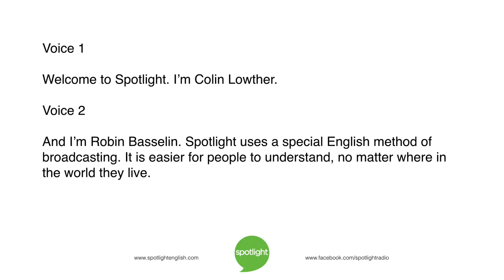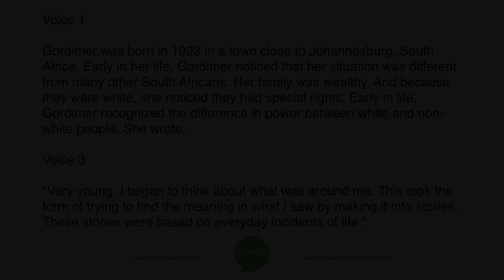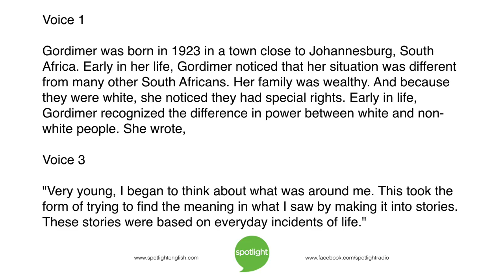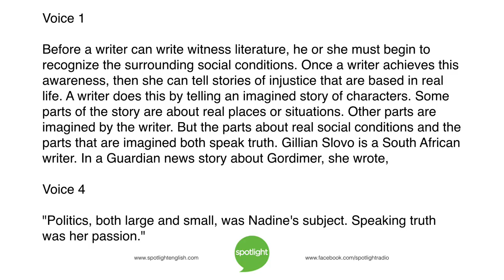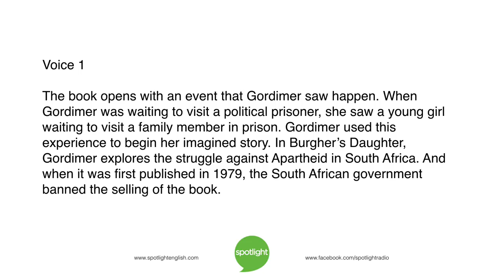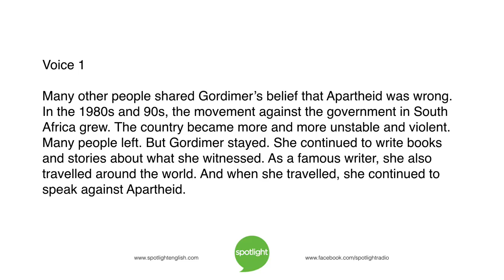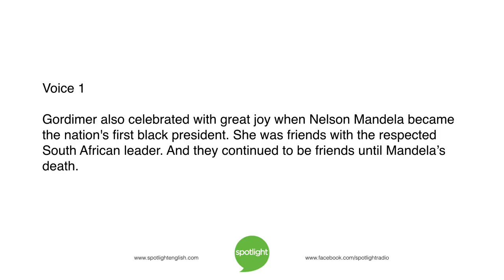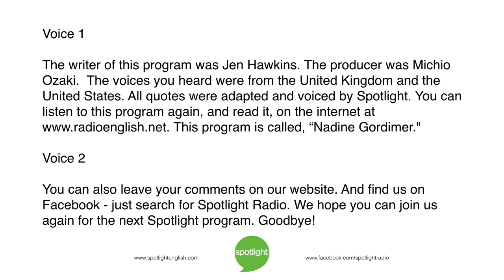Nadine Gordimer | practice English with Spotlight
On the anniversary of Nelson Mandela’s life, we share the story of one of his close friends: the writer Nadine Gordimer. Colin Lowther and Robin Basselin look at her “witness literature”.